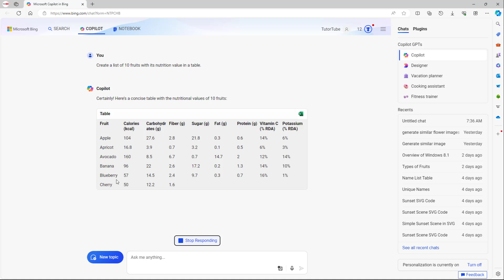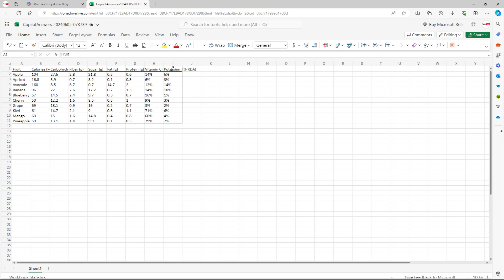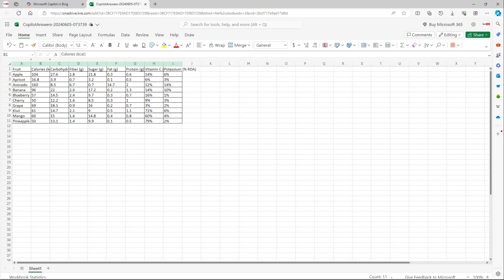Microsoft Copilot - Lesson 67 - Exporting Table contents into Excel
In this tutorial, we will be discussing about Exporting Table contents into Excel in Microsoft Copilot

Learn the basics of using Microsoft Copilot including how to write prompts, generate content, generate codes, generate images and utilize its powerful features.

This lesson has been made using the free web version of Microsoft Copilot but is applicable for app version and pro version of the application as well as the newer versions of the application.

If you like this video, here's our entire playlist of Microsoft Copilot tutorials: